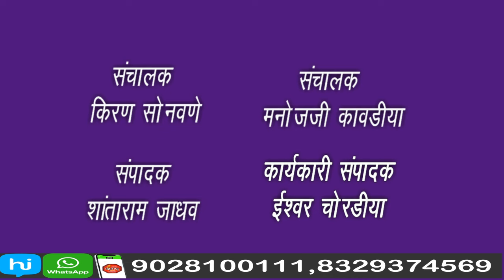आयशरच्या धडकेत शालेय विद्यार्थिनीचा जागीच मृत्यू